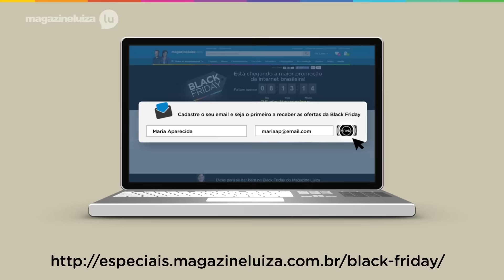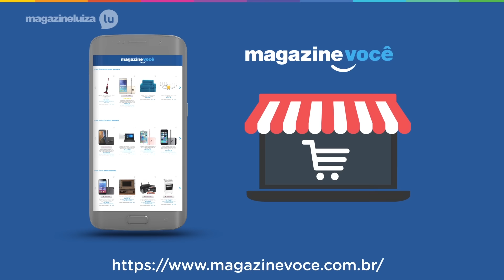Dicas pra aproveitar melhor a Black Friday 2016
Quer aproveitar melhor a Black Friday 2016? Nesse vídeo eu trago várias dicas que vão te ajudar!
Quer saber mais? Então dá uma olhadinha nesse vídeo!